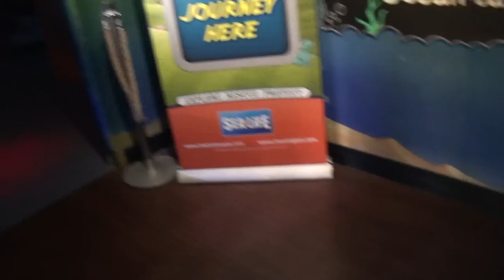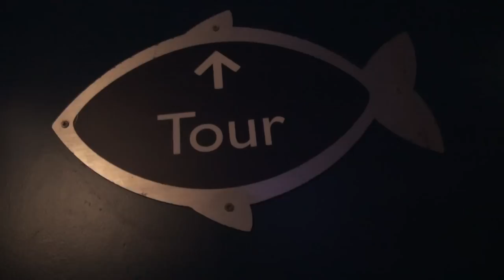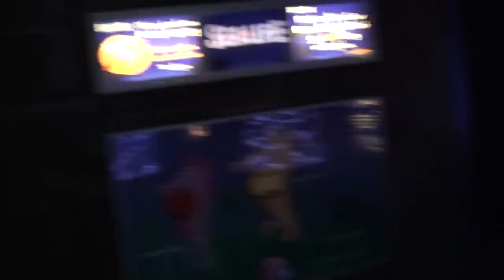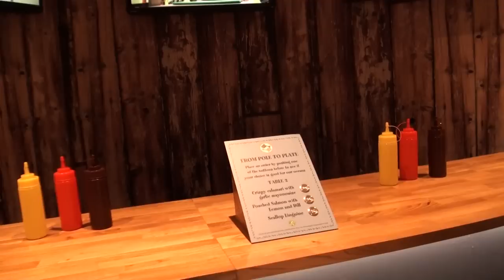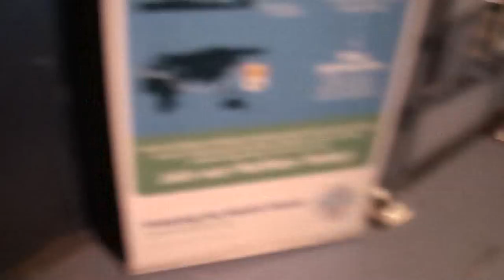Sealife Chessington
SEA LIFE is packed full of fun exhibitions, including interactive rock pools, daily talks and feeding sessions as well as a breathtaking walkthrough ocean tunnel.
Chessington World of Adventures Resort is a theme park, zoo and hotel in South West London, England. It lies 12 miles (19 km) south of Central London. Historically opened as Chessington Zoo in 1931, a theme park was developed alongside it, opening in 1987.